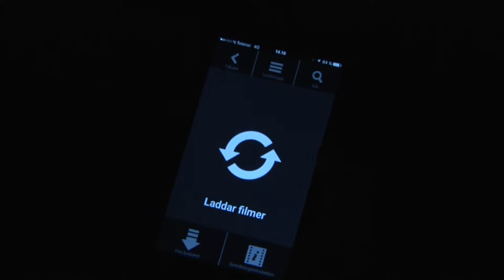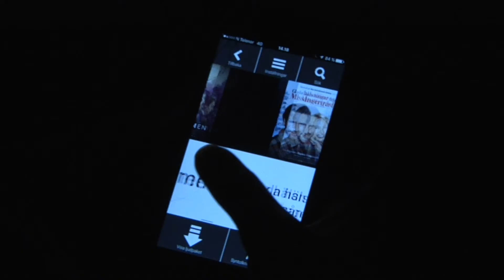Kino for blinde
Videoreportasje av Gard Eirik, Lene, Odin og Henriette.